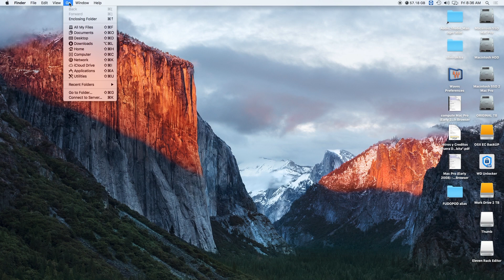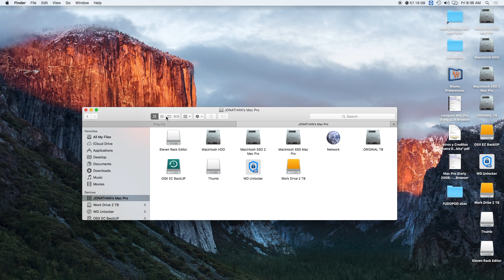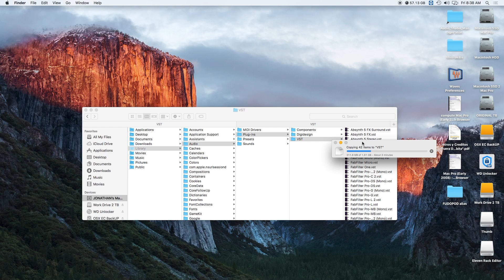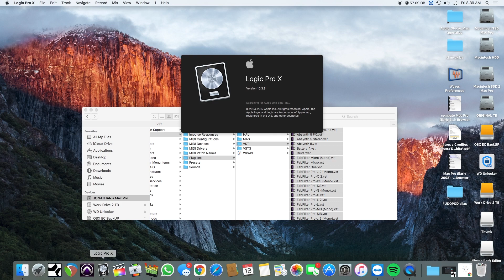Logic Pro X Plug-in Start up Fix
If Logic Pro X process all your plugins every time you open it here is a fix for that.